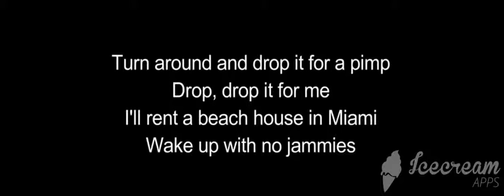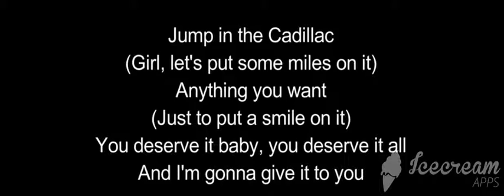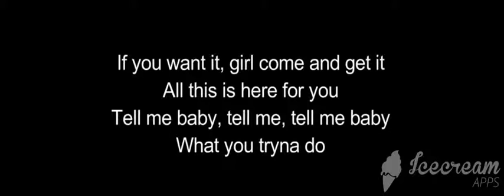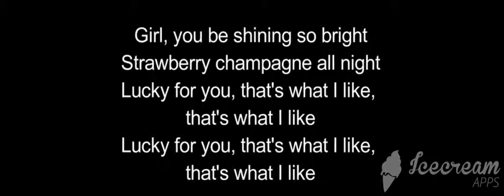Bruno Mars-That What I Like (lyrics)